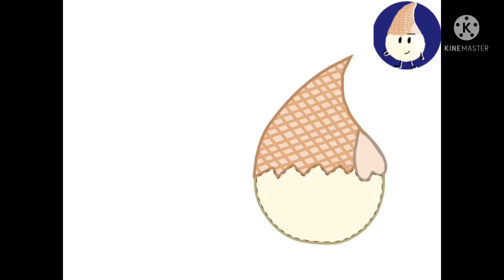Speed Paint | gift for Freddy Falk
I am almost done with my piggy animation, so don’t worry about me uploading for another week. I hope Freddy Falk sees this speed paint :)

Apps Used:
ibispaint X
Kinemaster